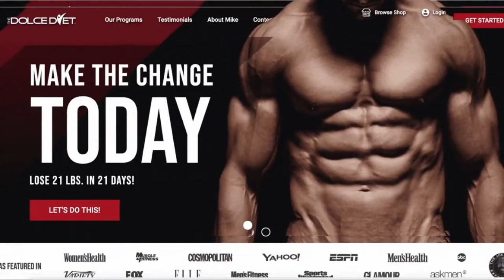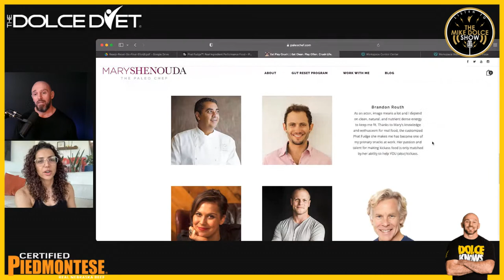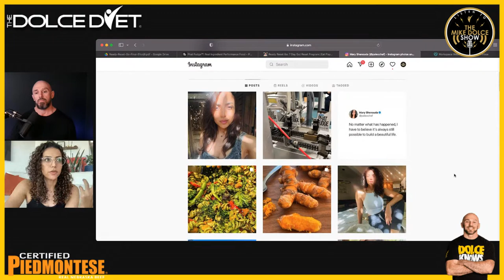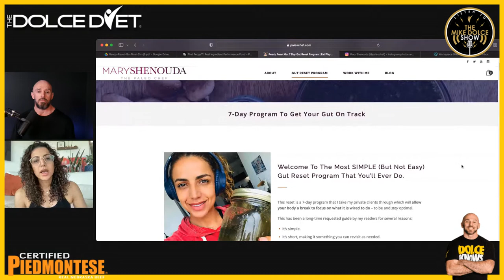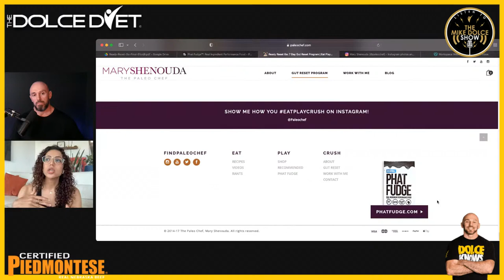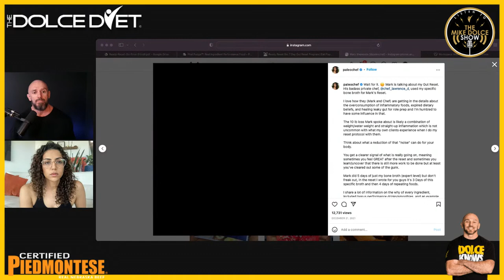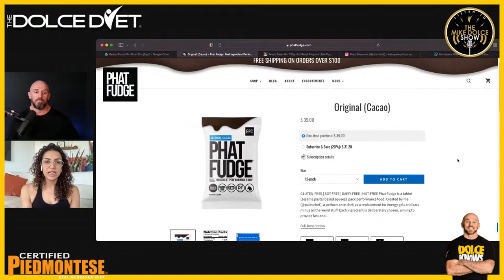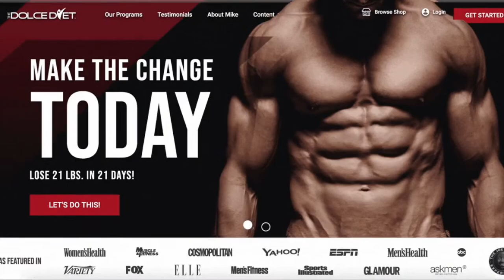Diet Secrets of A Hollywood Chef! | Mary Shenouda Tells All!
How many times have you heard, "If I only had a Hollywood chef to cook all my meals and tell me what to eat!"
Well, here is your chance to meet a real Hollywood Chef, and digestive expert!
Mary Shenouda joins me for an exclusive interview on gut health, fact from fiction, Mark Wahlberg's body, and much more!

🙏 GUEST BIO:
Mary Shenouda is a highly sought-after performance chef and specialist. Her clients include both professional athletes and Hollywood entertainers. Shenouda is also the creator and founder of Phat Fudge, a high-performance food line of her own formulation.

After almost two decades suffering from debilitating “mystery”  illnesses that doctors seemed unable to explain, and that prescription drugs failed to solve for, Mary took matters into her own hands. Devoting years of dogged, personal research into the foods she was putting into her body,  Shenouda decided to change the way she ate and was able to reverse her condition within months. This new lease on life would lead her to abandon a career in tech and start a performance-focused, private chef and consulting practice.

Working with a team of nutritionists, doctors, physical therapists, and performance technologies, Mary is able to identify and curate the specific nutritional needs, for a diverse roster of high-performing clients.

Mary celebrates her clients by honoring their privacy. But you’ve likely rooted for them on the court and field of play or watched them on the big screen of your favorite superhero franchises and tv shows.

Having Egyptian roots and growing up in the Bay Area, Shenouda’s affinity for cooking began at a young age as part of her culture at home where she organically learned about the healing benefits of spices from her homeland while honing her own signature of big flavors; usually while listening to a mix of Jazz and Hip Hop to which she credits for her dishes unique character.

When she isn’t helping her clients or growing Phat Fudge, she is community-focused, advocating for non-profits through 12 Months of Giving, an organization that spotlights and raises funds for a new non-profit every month and for Stoked, an organization empowering local youth through mentorship and action sports.

🚀  WORK WITH THE DOLCE DIET!  🚀

1) Start your own online, 4-week or 12-week weight loss plan

2) WORK with our Registered DIETITIANS!!

WHO IS MIKE DOLCE?
-Mike Dolce is the 4-Time World MMA Trainer of The Year and a #1 bestselling author in the health and weight loss fields.

-Widely recognized as "...one of the most sought after coaches in all of professional sports." (-SportsIllustrated ) and inducted in the  2014 Martial Arts Hall of Fame, Dolce has earned the respect of his peers, as well as his clients.

-Mike continues to work 1-on-1 with private clients (VIP Elite) and in larger groups by providing personalized, online diet and exercise programs at TheDolceDiet.com

-Dolce hosts an iTunes Top 10 rated podcast, The Mike Dolce Show, and travelers the world hosting corporate wellness events, as well as a guest speaker.

-When asked of his proudest accomplishments, Mike will always reply, "I am most proud of being a "2x Girl Dad" to my daughters Arden and Victoria, as well as being happily married to Brandy, the girl of my dreams, for the past 22 years.

-Dolce splits his time between Las Vegas, Nevada, and Monmouth County, New Jersey.